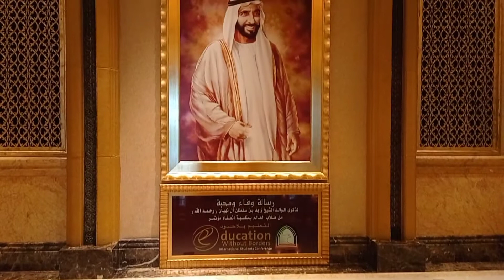Emirates Palace Abu Dhabi I $ 3 Billion Golden Palace I luxurious 5 Star Hotel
$ 3 Billion Arabesque style and Award-winning five-star Hotel in Abu Dhabi UAE. Residents and Tourist can visit here. Entry is Free and Wifi Also .hahahah or Kya chahiye aapko??

Mandatory - AL HOSN APP - Green
Make sure aap Emirates Palace ke 2nd gate se jayen first 1st gate sirf Authorized Vehicles Ke liye hain.
Yahan per bahot saari hollywood and bollywood movies ki shooting hui hai. Waise mene life me first time luxurious 5 Star Hotel me entry ki thi. Achha Experience tha Aapko Waqt mile to Aap ek Bar Zaroor Jaana.

Btw I am still learning how to make vlogs and edit videos so galtiyon ko nazar andaz karen !!